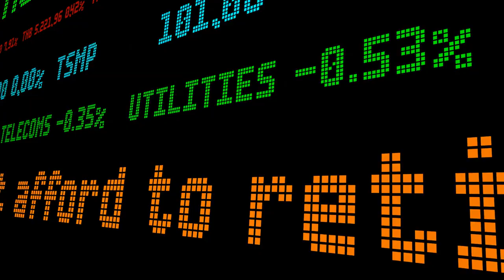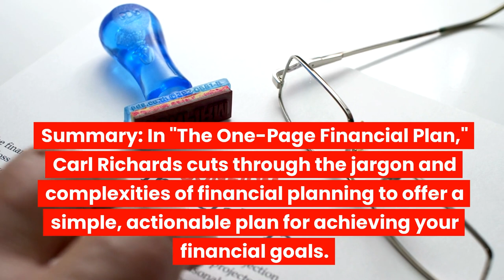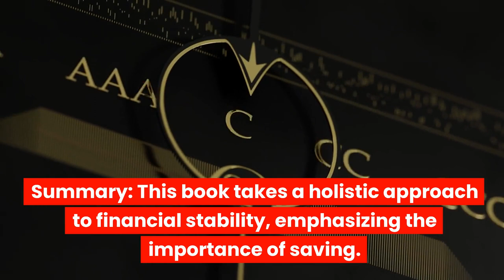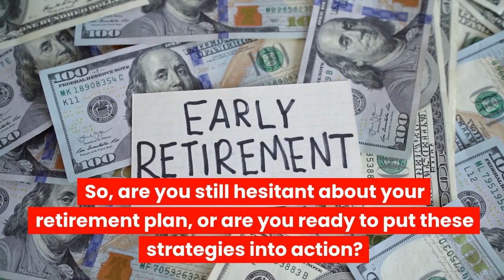The Best Retirement Planning Books to Read - From a Retired Financial Planner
Are you ready to embark on a journey towards a secure and fulfilling retirement? One of the most effective ways to prepare for this important phase of life is by educating yourself about retirement planning. In this article, we will delve into some of the best retirement planning books that can guide you through the intricacies of securing your financial future. Whether you're a retired financial planner or someone just starting their retirement savings journey, these books offer valuable insights.

Why is Retirement Planning Important?
Before we dive into the list of books, let's address the importance of retirement planning. Did you know that nearly half of American households have no retirement savings? That's a startling statistic, highlighting the urgency of proper planning. Retirement planning isn't just for the wealthy; it's a crucial step for everyone. Without it, you risk financial instability in your golden years.

If you found this video helpful, please give it a thumbs up, subscribe to our channel, and hit the notification bell to stay updated with more insightful content on financial planning and retirement.